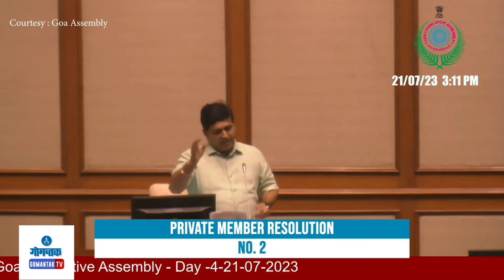Goa Assembly : तू म्हण बरं एकदा न्यायालय... | विधासभेत हशा पिकला | Krishna Daji Salkar | CM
‘बीबीसी’ने पंतप्रधान नरेंद्र मोदी (Narendra Modi) यांच्यावर ‘इंडिया: द मोदी क्वेशन’ (India: The Modi Question) नावाच्या माहितीपटावर आमदार कृष्णा साळकर यांनी माहितीपटाच्या विरोधाचा ठराव आणला. या माहितीपटावरून सभागृहात जोरदार चर्चा सुरू झाली. यावेळी कृष्णा दाजी साळकर 'न्यायालय' हा शब्द बोलताना घसरले यावर सभागृहात एकच हशा पिकला.